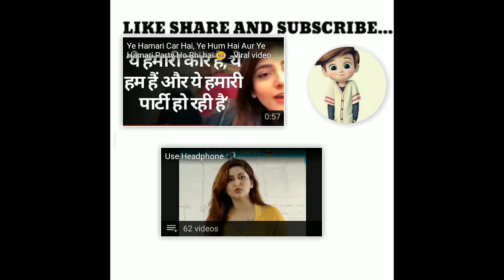Zomato Guy Viral video | wah beta moj kr d | Men will be men ❤😂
hi this is me yeah u got this haha

zomato Guy beats a girl ?
what happened in zomato
whats the matter in zomato
zomato Guy did this ?
what is the real reason of zomato topic